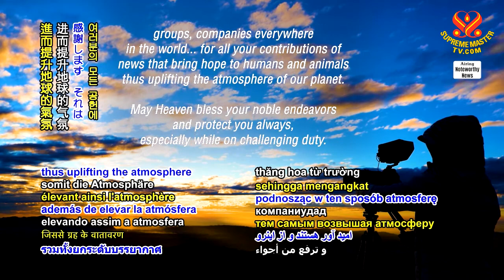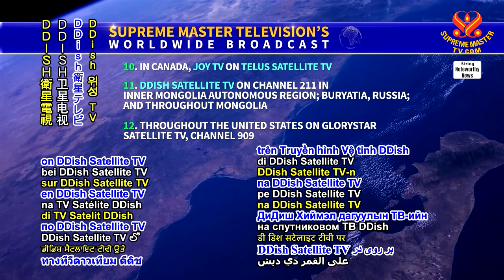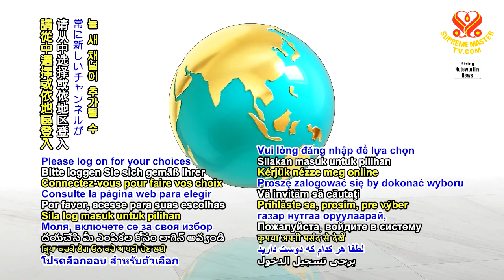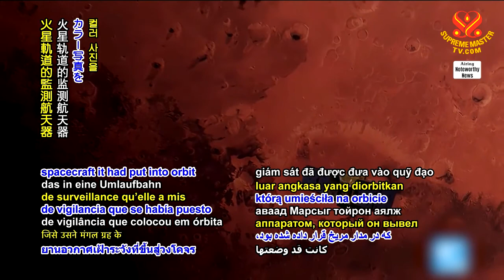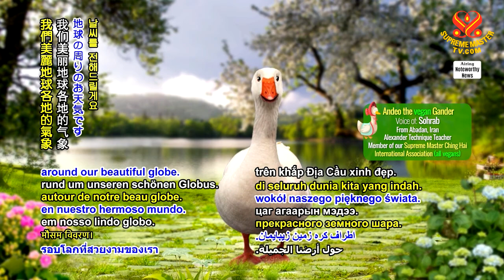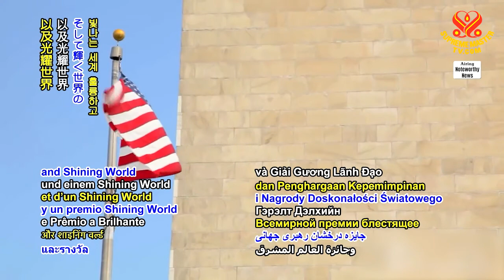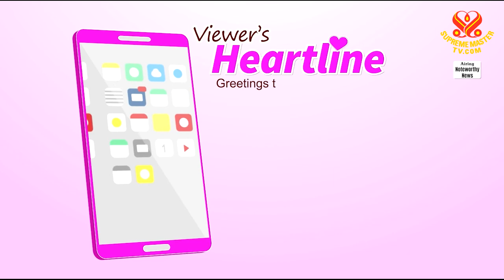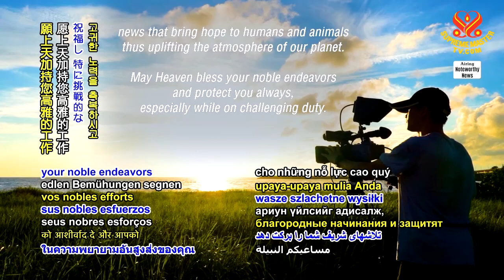1268 NWN 6m